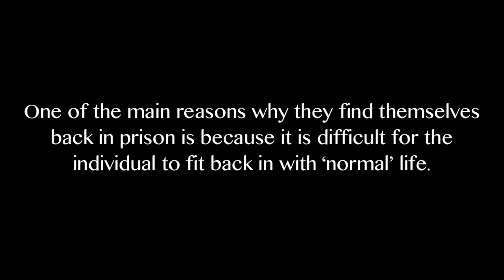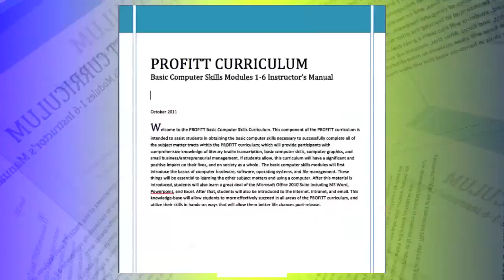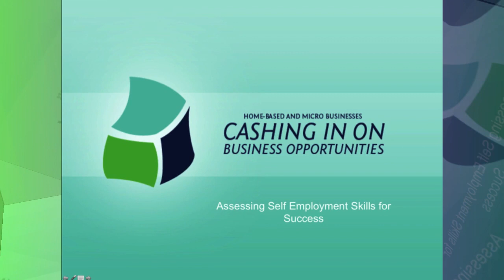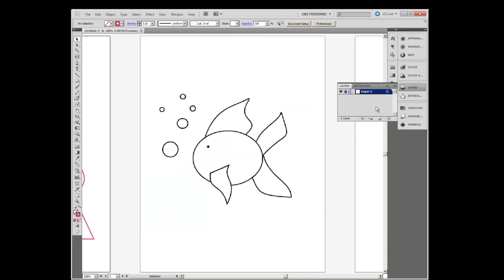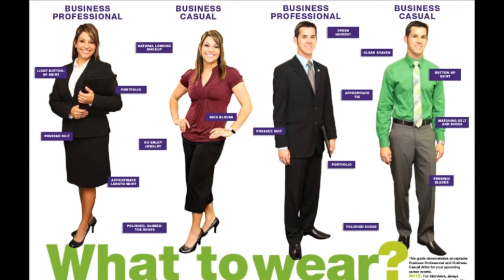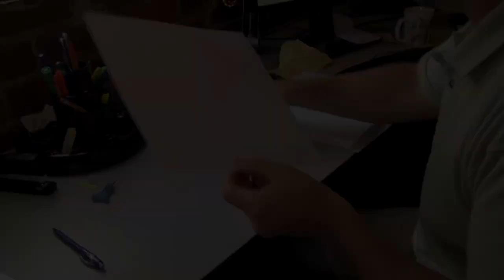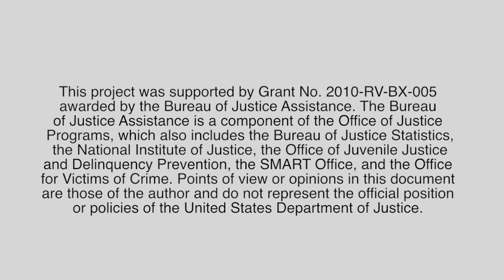Profitt, Providing Real Opportunities for Income through Technology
PROFITT, Providing Real Opportunities for Income through Technology, involves modification of the proven National Braille Press (NBP) and Texas Department of Criminal Justice (TDCJ) braille training curriculums to better serve the needs of offenders in a correctional setting slated for impending release and return to the workforce. What makes this training program unique is an added focus on the generation of computerized graphics, providing high-demand, transferable software skills that prepare offenders for gainful employment upon release. PROFITT participants will also benefit from specialized small business management and employment skills training and post-release placement support assistance tailored to the needs of transitioning offenders.